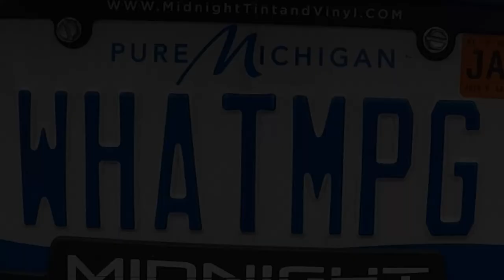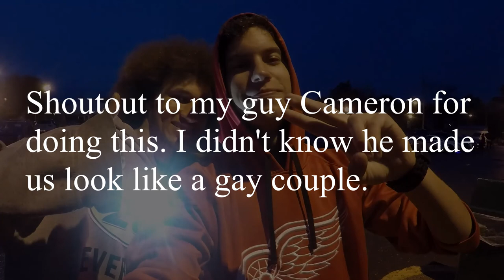Oktoberfest 2018 at Bayside